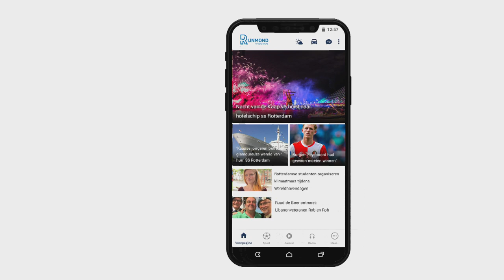Analyse: 'Feyenoord is gewoon heel lastig te kloppen'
Feyenoord heeft donderdagavond in de Europa League een punt gepakt bij CSKA Moskou. In Rusland speelden de Rotterdammers in groep K met 0-0 gelijk. Een domper in de VEB Arena was de rode kaart voor de Deense spits Nicolai Jørgensen.De Russen namen in de beginfase van de eerste helft het initiatief. Tijdens de eerste zestien minuten schoten Nikola Vlasic en Ivan Oblykov namens CSKA Moskou de bal naast.Halverwege de eerste helft kwam Feyenoord beter voor de dag. Sterker nog, via Jørgensen en Bart Nieuwkoop kregen de Rotterdammers goede kansen. Met zijn linkerbeen stuitte Nieuwkoop eerst op CSKA Moskou-doelman Igor Akinfeev en enkele seconden later kwam Jørgensen een teenlengte te kort om de bal in het doel te tikken.In de blessuretijd van de eerste helft had het altijd 0-1 moeten worden. Orkun Kökcü gaf de bal aan de linkerkant goed voor, maar Feyenoord-back Nieuwkoop kopte recht op Akinfeev af. Weer een rode kaart in EuropaDe tweede helft begon vrijwel direct in mineur voor Feyenoord. Jørgensen, die vlak voor de rust een gele kaart kreeg van scheidsrechter Kristo Tohver uit Estland, kreeg in de 48e minuut voor vrijwel dezelfde overtreding weer een gele kaart. Hij ging te hard en met wapperende armen het duel in, waarna de Deense spits met een rode kaart van het veld kon vertrekken.Met een man meer ging CSKA Moskou tegen Feyenoord aanzetten. Zo bibberden de Rotterdammers bij kansen voor Ilya Shkurin en Chidera Ejuke, maar scoren deden de Russen in die fase niet.In ondertal was Feyenoord nog één keer gevaarlijk. Bryan Linssen kreeg vijf minuten voor tijd vanaf de rechterkant de bal aangespeeld van Nieuwkoop, waarmee hij één op één stond met doelman Akinfeev. De buitenspeler van Feyenoord kon de bal echter niet controleren, waarna de kans verkeken was. CSKA Moskou zette in de blessuretijd nog aan. Scoren deden beide ploegen uiteindelijk niet meer. Tweede in de pouleDoordat Dinamo Zagreb met 3-0 bij Wolfsberger AC won, stijgt Feyenoord in de groep naar de tweede plek met vijf punten uit vier duels.Stand groep K van de Europa League:1. Dinamo Zagreb 4-8 (+4)2. Feyenoord 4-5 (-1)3. Wolfsberger AC 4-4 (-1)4. CSKA Moskou 4-3 (-2) CSKA Moskou - Feyenoord 0-0 (0-0)Rood: 48&apos; Nicolai Jørgensen (Feyenoord, twee keer geel)Opstelling Feyenoord: Marsman; Nieuwkoop, Spajic, Senesi, Geertruida; Diemers, Toornstra (72&apos; Wehrmann), Kökcü; Berghuis (82&apos; Botteghin), Jørgensen, Linssen